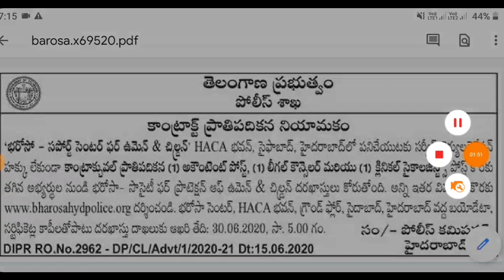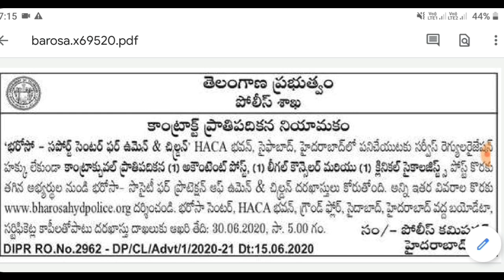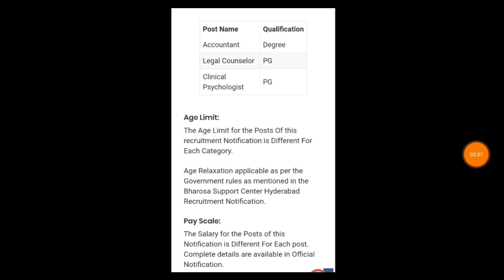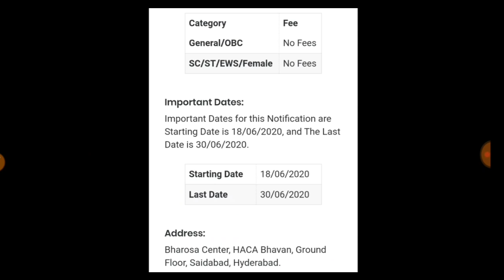హైదరాబాద్ భరోసా సెంటర్ లో ఉద్యోగాలు ||Jobs In Bharosa Support Center For Women protection|| TS JOBS